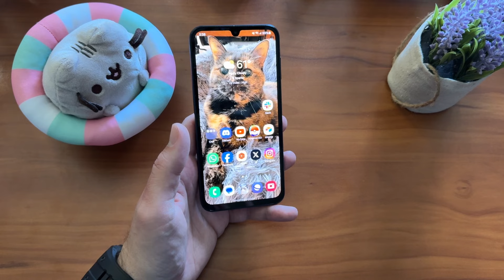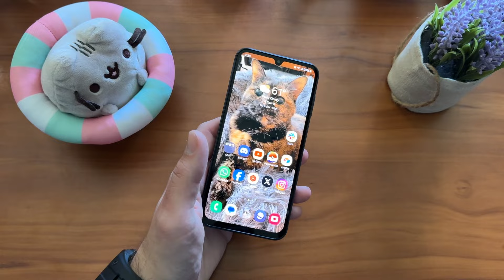Samsung Galaxy A15 5G: Best $3 phone you can buy!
Buy a Galaxy A15 5G here!

When I first did my review and thoughts on the Samsung Galaxy A15, I said it would be an awesome phone on carrier deals, and those have started to roll in, with AT&T offering the Galaxy A15 for as little as $3 a month. It's hard to beat that kind of value when you think what you get, and not everyone wants to shell out for an older flagship.